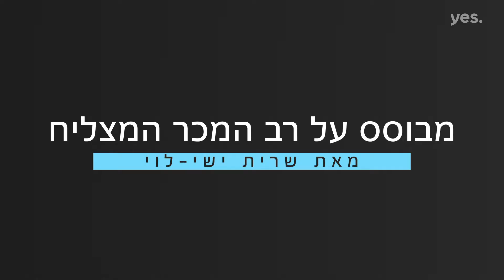מלכת היופי של ירושלים - טריילר חשיפה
סדרה חדשה
הפקה: ארצה הפקות
קריאייטיב, בימוי, צילום מאחורי הקלעים, עריכה ואון ליין: אסף שגיא גפני
מיקס: שגיא ברגר

Pitch Creative